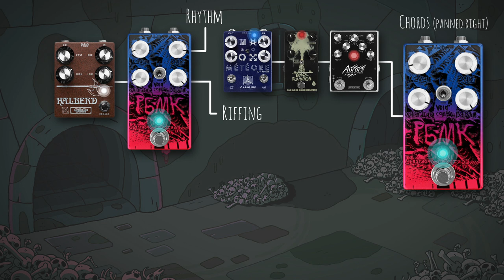Electrofoods Ultd. x Dirge Electronics RBMK Demo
Time to go absolutely nuclear

Gear: Epiphone casino, Vox ac15
Pedals: Electrofoods x Dirge PBMK, Electrofoods germ warfare, OBNE black fountain, Spaceman Aurora, EAE halberd, Caroline meteore

Background art from Adventure Time!